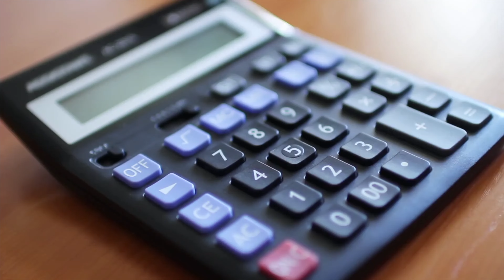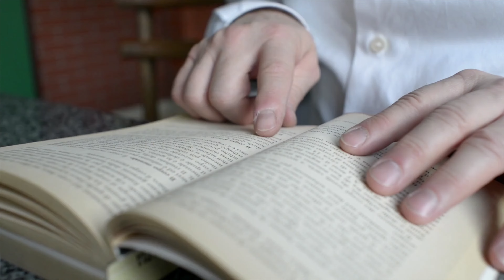Five Money Rules for Financial Independence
How do you become financially independent? It took me a while to build the right money rules, but eventually I did, and they paid off handsomely!

In this video you will learn about the Five Top Money Rules that I have built which have brought me a high level of financial freedom. And I will also share with you tips on how to make them happen for YOU!

Remember to check out additional resources below where you get more information and tools about how to reach financial freedom.

This video covers:
✔️ 5 Money Rules for Financial Freedom
✔️ 5 Actions to Take Now
✔️ A Bonus Tip, for the patient ones

Timecodes
0:00 – Intro
0:26 – Rule #1
2:28 – Rule #2
4:36 – Rule #3
6:07 – Rule #4
7:43 – Rule #5
8:44 – Bonus Tip

✨ Additional Resources on Reaching Financial Freedom ✨
👉 $1,000 in IBKR Stock when Opening a Trading Account with Interactive Brokers
👉 You Need to Build Your Investment Portfolio? Let’s Have a Coaching Session to Make it Happen!
👉 The Financial Well Being Book, this book is great to get started with managing money (and short!)
👉 The Psychology Of Money, this book gives a simple view of how we can relate better to money
👉 Investing In Yourself – The 100 Year-Life Book